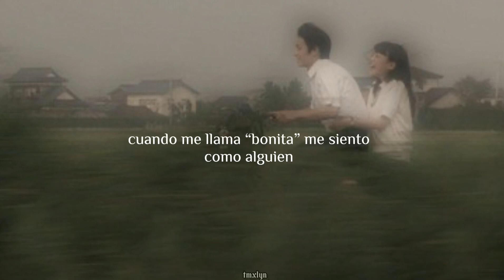“ pero cuando él me ama, me siento como si estuviera flotando “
♡ • canción— Cloud 9
♡ • artista— Beach Bynnu
♡• edición— tmxlyn

--si encuentran algún error pueden comentar por igual si desean que edite algúna canción

˖ ࣪⊹ ִֶָ‹𝟹‧₊˚ ୨ ୧ ˚₊₊˚ ໑ : letra

No quiero verme de la manera en que lo hago
Pero me siento segura cuando estoy contigo
Últimamente, me siento mal y lastimada
Cansada de tropezar con mis zapatos
Pero cuando me él ama, me siento como si estuviera flotando
Cuando me llama linda, me siento como alguien
Incluso cuando eventualmente nos desvanecemos a la nada
Siempre serás mi forma favorita de amar
Cuando empiezo a caer del cielo
Me recuerdas cómo volar
Últimamente no me he sentido viva
Pero me traes de vuelta a la vida

 ✰ ◡̈ ⋆ ¡ eso era todo, gracias ! ✰ ◡̈ ⋆